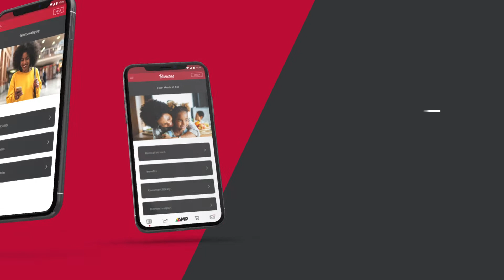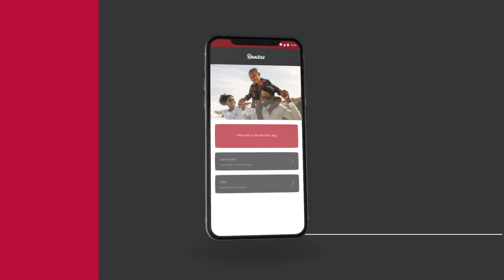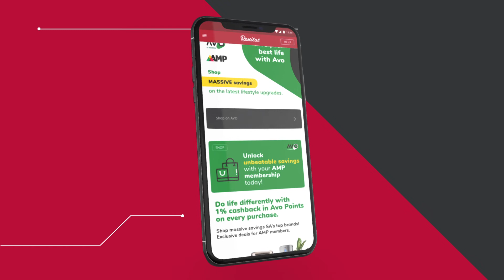Bonitas Amp App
We introduce a new personalised wellness and lifestyle programme app – powered by AMP, which allows members to access their health information. In addition, through a partnership with Nedbank AVO, members can access discounts and deals from over 7 000 merchants.